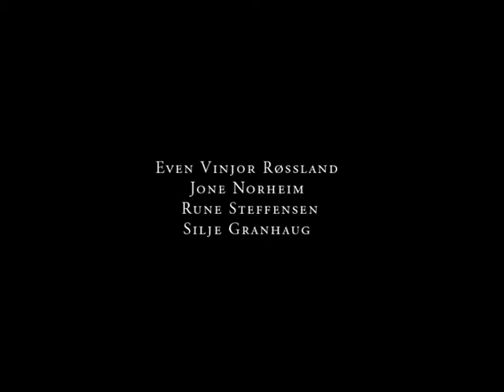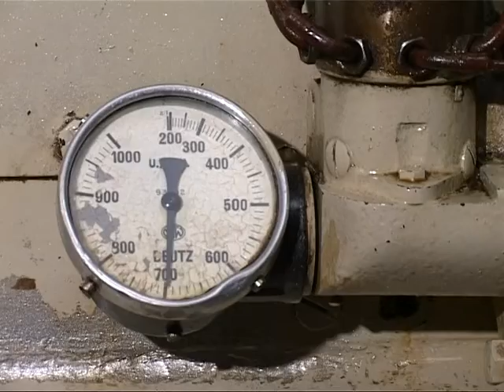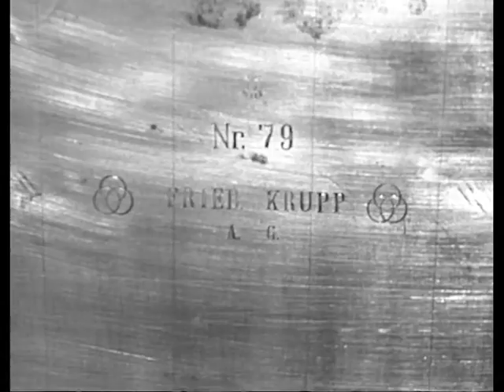Kristiansand kanonmuseum, English version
Information film on Kristiansand kanonmuseum, a museum in Kristiansand, Norway, which can boast the second largest gun mounted on land. The museum is a WW2 German coastal fortress with a fully functional Krupp naval gun. The film also give a brief historical overview of the German attack on Norway in 1940 with special emphasis on the city of Kristiansand.